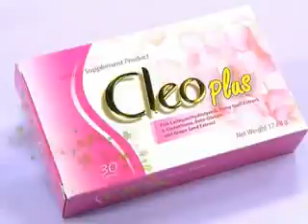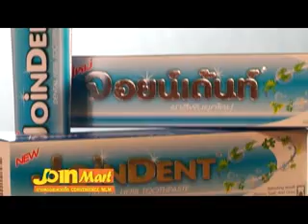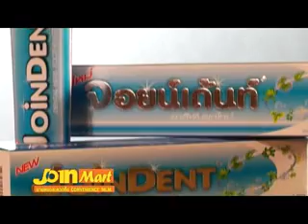ชี้ทางรวย 3 2 56 part4